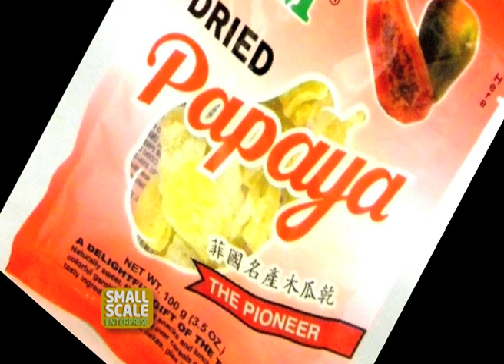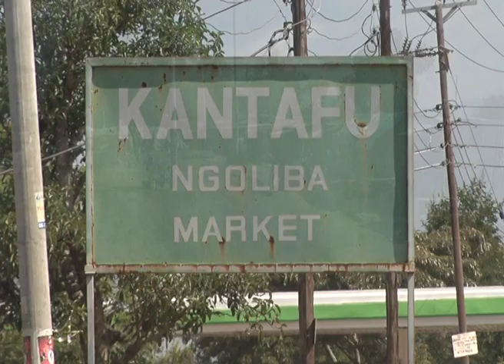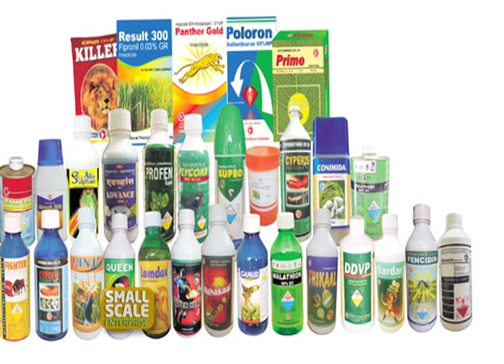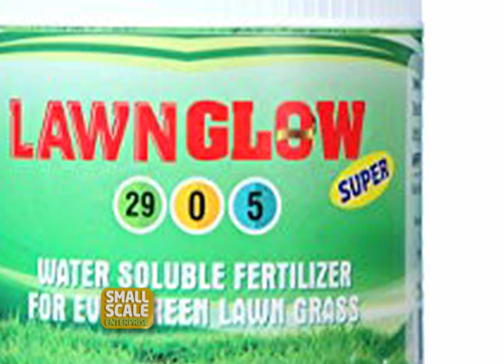Making Pawpaw farming profitable on small scale - Part 1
Papaya (Carica papaya) is a perennial fruit tree widely cultivated in tropical and subtropical climates for its nutritive and medicinal values.
It is very popular in Kenya where it is grown for both local and export markets.
The plant is usually susceptible to toppling during high winds.